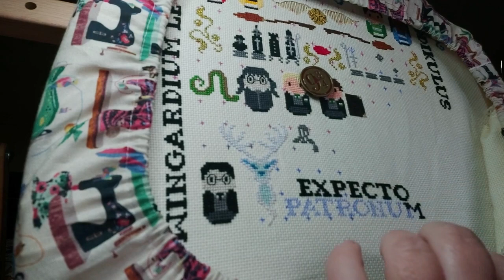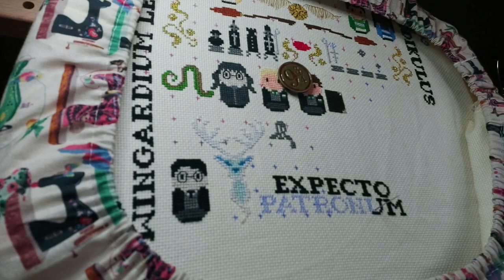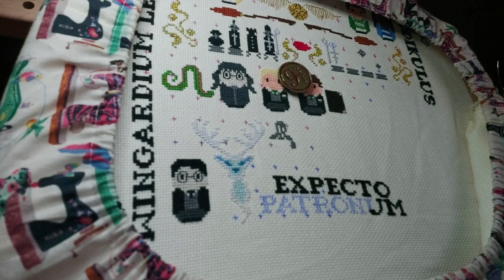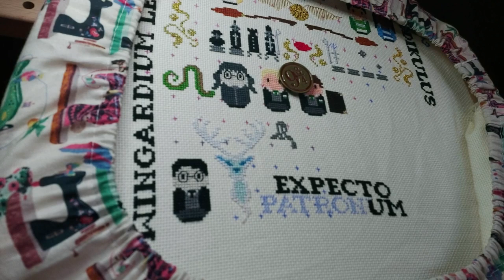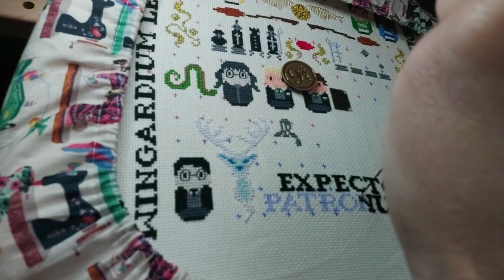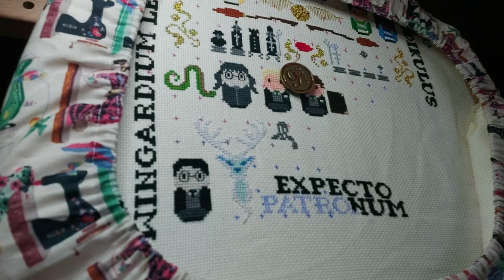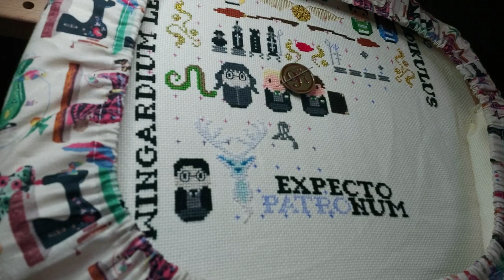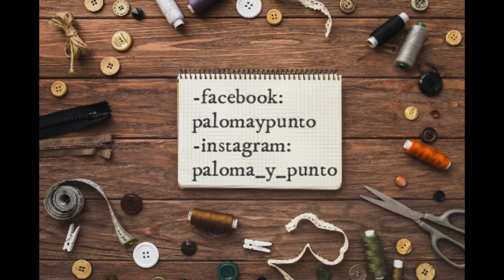🧵🪡Bordamos un ratito?..... Y os cuento cositas 🪡🧵